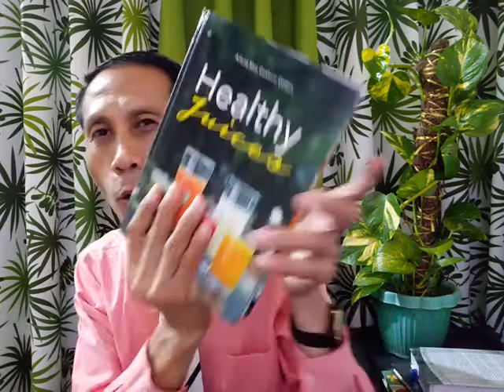Smoothies in the Morning Carrot,Pineapple,and Malunggay